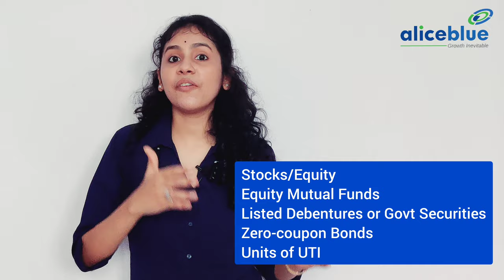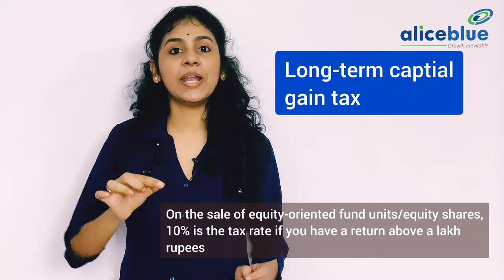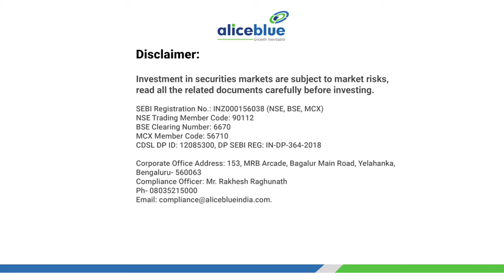What is Capital Gain Tax | Long Term Capital Gain and Short Term Capital Gains Explained | Episode 7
Topics Covered:-
00:00 - Intro
00:19 - What is Capital Gain Tax
00:52 - Types of Capital Gain Tax and Taxes that are applicable for different types of Investment
02:29 - Long Term Capital Gain
02:49 - Short Term Term Capital Gain
03:20 - Avenues that are available in Alice Blue such as IPOs, Shares, Equity SIP, Mutual Funds, and smallcase.
What is IPOs [Next Video]
✅What Is the Capital Gains Tax?
Capital gains tax is a tax levied on the profits of the sale of certain types of property. Gains on some types of property can be taxed at either a flat rate or a marginal rate, while others may be taxed at a discounted rate.

✅Types of Capital Gains Tax?
The tax that is charged on the gains earned from the selling of capital assets is known as capital gains tax.
The capital assets are generally categorized into two types i.e.
Short-term capital assets
Short-term capital assets are estimated as assets that are held by the taxpayers for a time duration of 36 months or less from the date of its transfer. Some of the short-term capital assets are held for 12 months or less.

✅Long-term capital assets.
Long-term capital assets are estimated as an asset which is retained by the taxpayers for a time duration of more than 36 months before the transfer. In case the above-listed assets are held for a duration of more than 12 months then they are considered as a long-term capital assets.
🔔 Start Now!